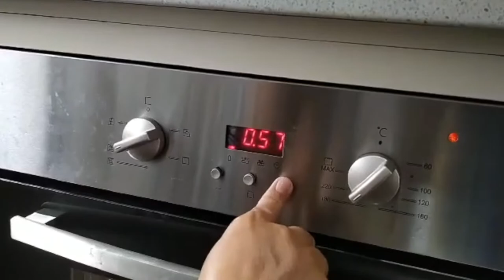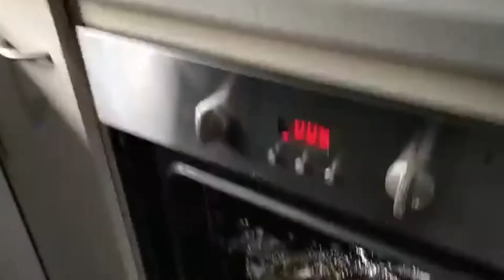Oven-baked Bonito tuna | Simple but delicious recipe you can't go wrong